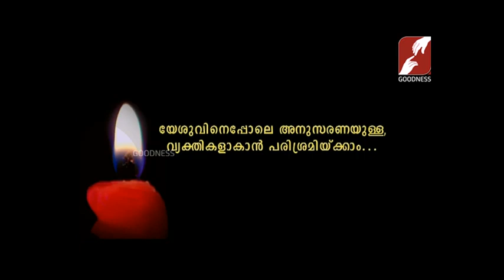PRABHATHAVIRUNNU | 30-DECEMBER-2018 | FR.VARGHESE THURUTHICHIRA V.C